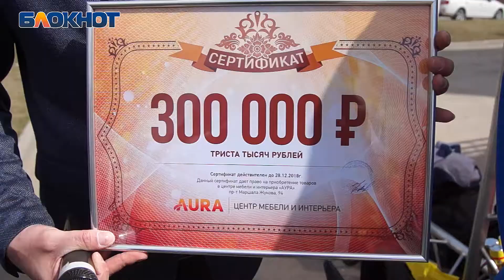Подполковник в отставке выиграл 300 тыс руб на открытии нового ТЦ в Волгограде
Накануне в Дзержинском районе в праздничной обстановке открылся новый центр мебели и интерьера "Аура".

 Большая площадь (27 000 м2) и огромное количество товаров для ремонта, уюта и интерьера, в том числе мебель.

Для первых покупателей прошло праздничное вручение подарков, главный из которых - сертификат на 300 тысяч рублей. Подарок, мягко говоря, приятный, ведь на эту сумму победитель может выбрать все, что ему понравится в магазинах центра интерьера.

И вот под песни и танцы, юная участница праздника достает билет под номером 208. Оказалось, что он принадлежит подполковнику Алексею Близнюку. Как и положено военному, мужчина воспринял победу спокойно и сдержанно, а вот его супруга таким поворотом обычного похода в торговый центр была шокирована, но очень довольна.

Центр мебели и интерьера «Аура» находится по адресу проспект Жукова, 94 в Дзержинском районе. Аура34.рф